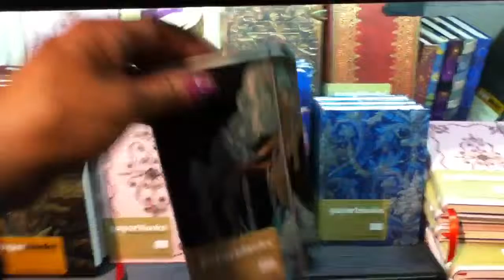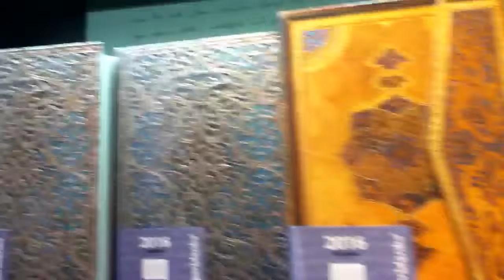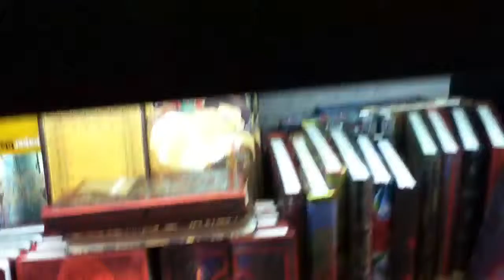Paperblanks Agendas, libretas, hermosas en Hamburgo